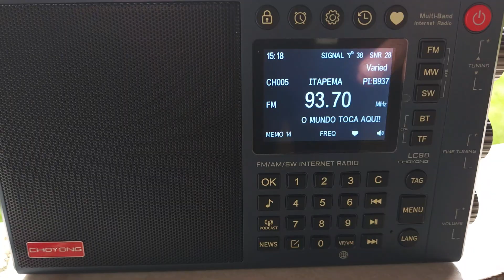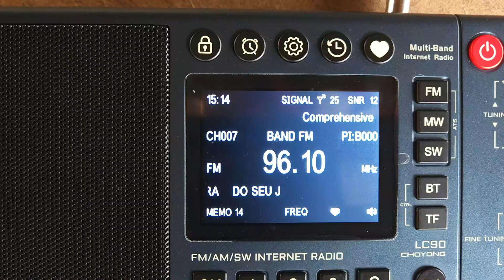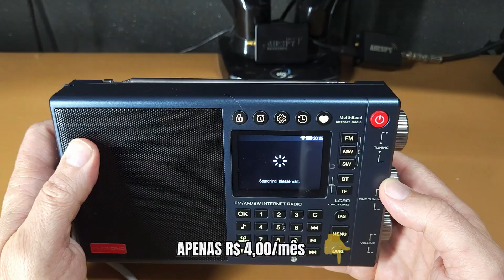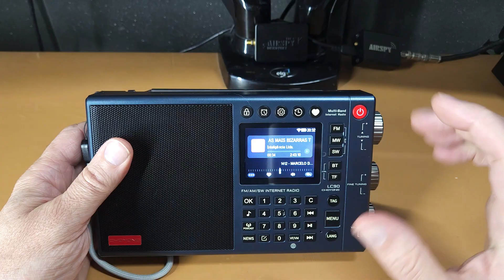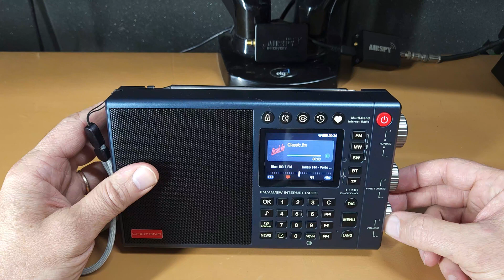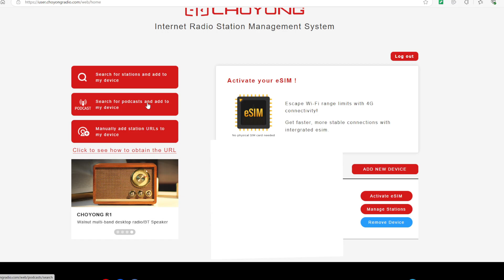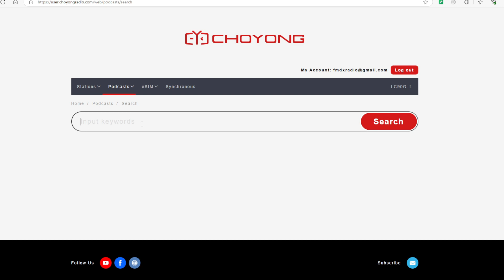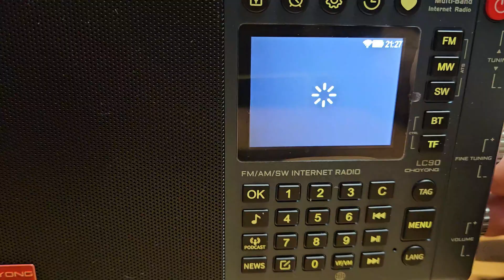CHOYONG LC90: O Smart Rádio INTELIGENTE que entende sua voz!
Descubra o futuro do rádio com o Smart Rádio Inteligente da Choyong, o LC90! Neste vídeo, vamos explorar as incríveis funcionalidades que fazem deste aparelho uma verdadeira revolução no mundo do áudio, incluindo a integração com o Chat GPT.

Neste vídeo, apresento a versão 4.7 do fireware do Choyong LC90, destacando suas atualizações mais esperadas, como a nova funcionalidade RDS, melhorias na SSB e a capacidade de buscar rádios e podcasts em várias línguas. Você verá como a tecnologia se une à praticidade, permitindo que você ouça suas emissoras favoritas e podcasts com facilidade e rapidez.

🟥 ONDE COMPRAR?

✅ Loja Oficial da Choyong no AliExpress

🟦 Resumo do Vídeo:

O Smart Rádio Inteligente da Choyong, modelo LC90, está redefinindo a experiência de ouvir rádio com sua mais recente atualização, a versão 4.7 do fireware. Neste vídeo, Fábio Gagliärdi apresenta as inovações que tornam o LC90 um dos dispositivos mais avançados do mercado, destacando sua capacidade de integrar múltiplas funcionalidades em um único aparelho.

Entre as melhorias, a nova versão traz a funcionalidade RDS, que permite a exibição de informações em tempo real das emissoras, e aprimoramentos significativos na recepção de SSB, uma demanda antiga dos usuários. A integração com o Chat GPT também se destaca, permitindo buscas por voz em diversas línguas, facilitando o acesso a uma vasta gama de rádios e podcasts.

O vídeo ainda explora a facilidade de adicionar novas emissoras e a sincronização entre dispositivos, proporcionando uma experiência de uso contínua e conectada. Com um design que alia tecnologia e praticidade, o Choyong LC90 promete ser um marco na evolução dos rádios inteligentes, atraindo tanto entusiastas quanto novos usuários.

🟥 Informações Técnicas:

Conectividade: Wi-Fi (2.4G e 4G), Bluetooth 5.0, cartão TF (até 256GB em fat 32)
Capacidade: Pode armazenar até 40 mil estações de rádio via internet
Antena: Suporta antena externa e vem com uma antena telescópica
Áudio: Alto-falantes de duas vias com woofer, tweeter e diafragma de baixa frequência, suportando formatos de áudio como APE, FLAC, WAV, MP3 e M4A
Bateria: Duas baterias recarregáveis de lítio 18650 com capacidade combinada de 5000mAh, oferecendo até 48 horas de operação contínua
Tela: Tela IPS LCD colorida retroiluminada, exibindo informações como força do sinal, relação sinal-ruído (SNR), largura de banda, banda de medidor e favoritos

Frequências:

FM: 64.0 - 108MHz, Passo: 10kHz/100kHz
AM: 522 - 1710kHz, Passo: 1kHz/9kHz/10kHz
LW: 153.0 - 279kHz, Passo: 1kHz/9kHz
SW: 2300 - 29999kHz, Passo: 1kHz/5kHz
SSB: 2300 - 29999kHz, Passo: 1kHz/10kHz

Capítulos:

00:00 Introdução ao Choyong LC90
01:21 Novidades da versão 4.7
02:40 Funcionalidade RDS no FM
03:09 Melhorias no SSB
04:19 Podcast e integração com o Chat GPT
07:59 Busca de rádios por voz
10:39 Como adicionar rádios e podcasts
12:30 Conclusão e opiniões